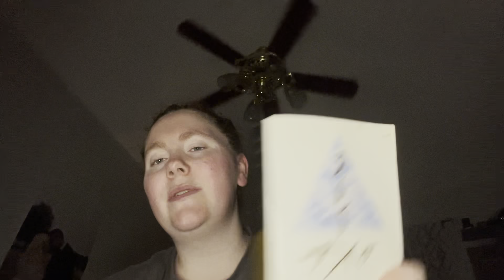Day 210: Tao Daily Meditation